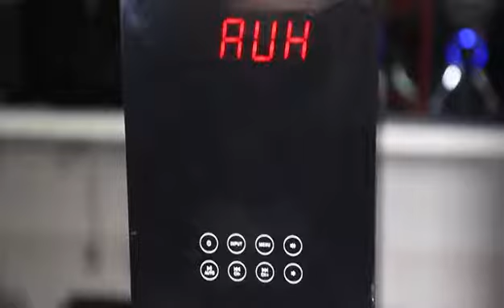沙井音响17